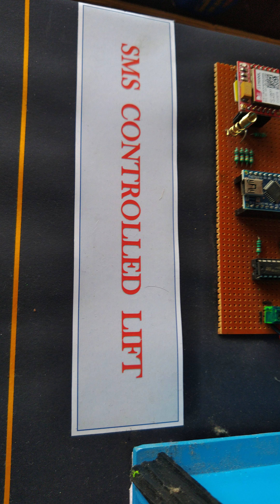SMS LIFT DETAILS